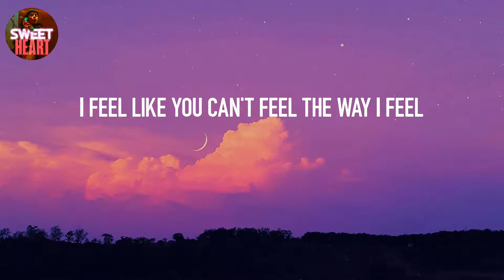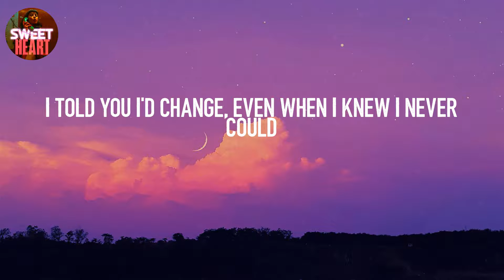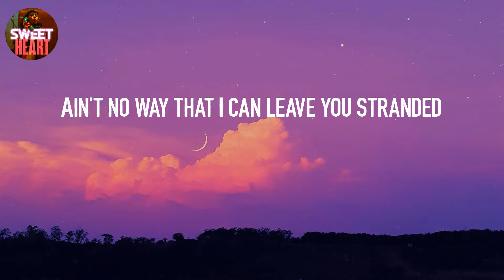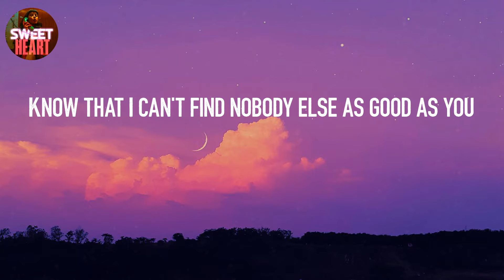𝙎𝙩𝙖𝙮 - 𝙏𝙝𝙚 𝙆𝙞𝙙 𝙇𝙖𝙧𝙤𝙞 (𝙇𝙮𝙧𝙞𝙘𝙨)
Oh-whoa (oh-whoa-whoa)
Oh-whoa (oh-whoa-whoa)
Oh-whoa (oh-whoa-whoa)
Oh-whoa (oh-whoa-whoa)
Oh-whoa (oh-whoa-whoa)
Oh-whoa (oh-whoa-whoa)